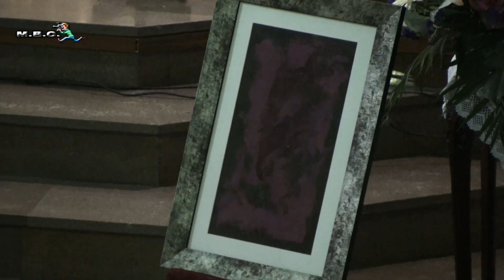Misa Solemne e Imposición de Escapularios, Cofradía Cristo Medinaceli Castellón 16-3-13